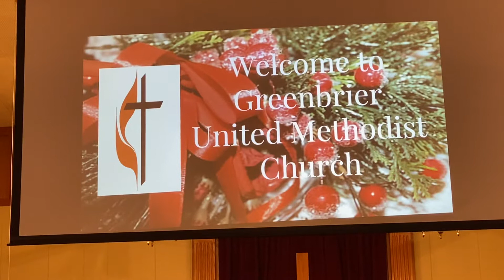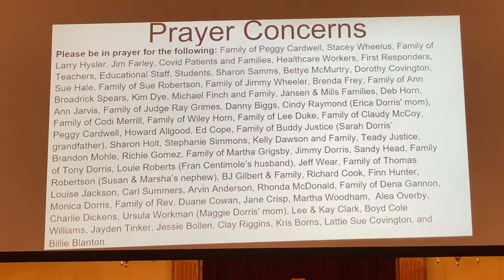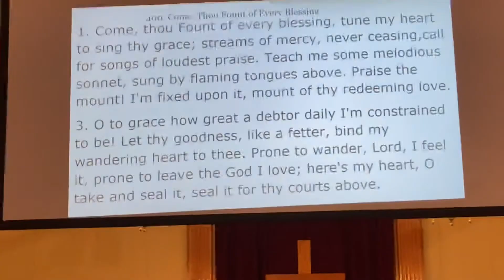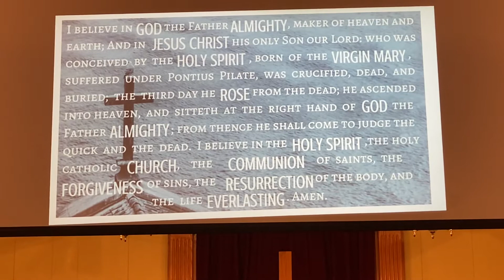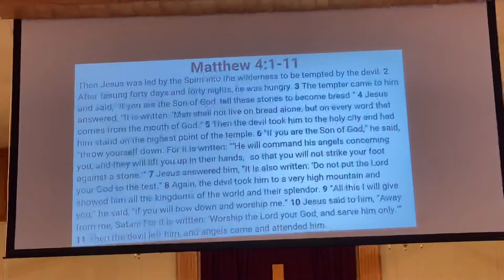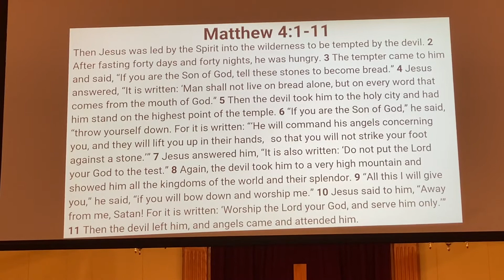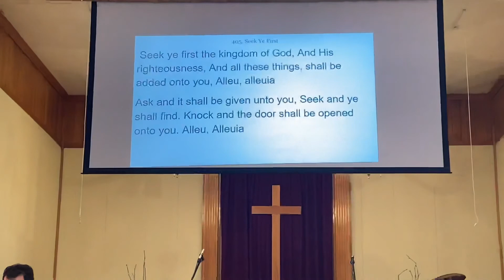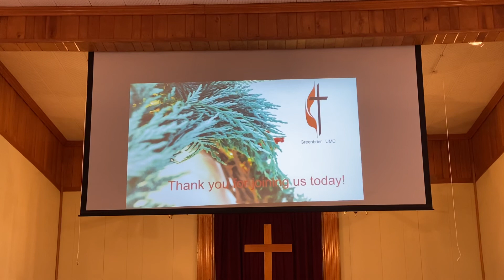“It is Written” Matthew 4:1-11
Greenbrier United Methodist Church